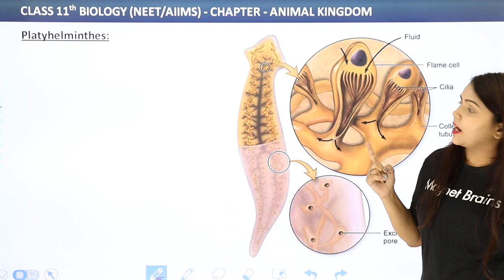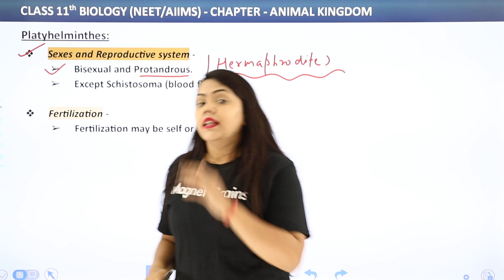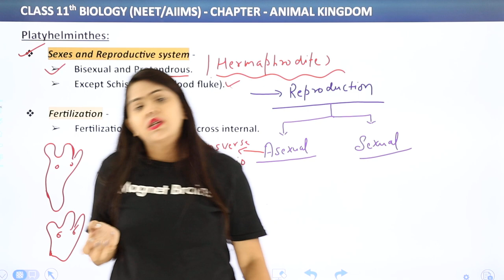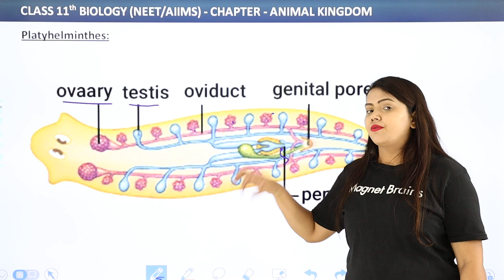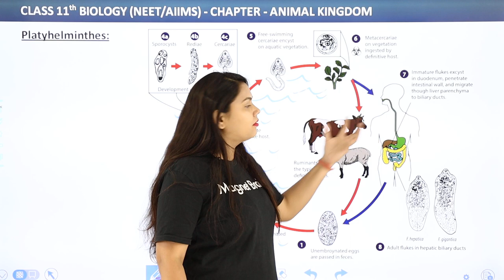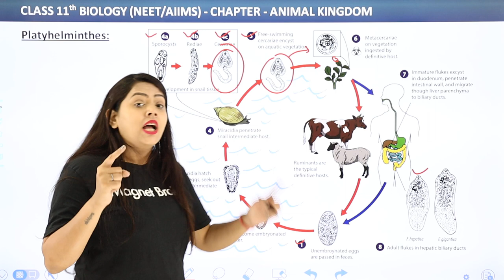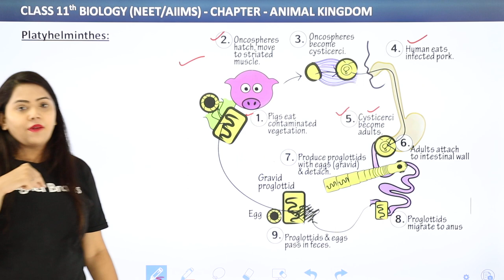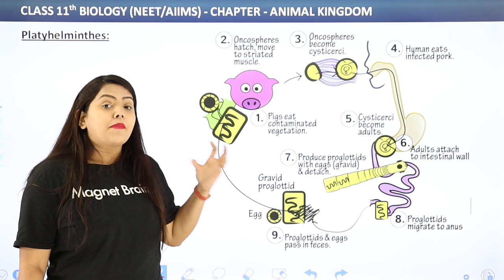General Characteristics of Phylum Platyhelminthes (Part 2) | Class 11 Biology Chapter 4 | NCERT/CBSE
✔️ Class:11th
✔️ Subject: Biology
✔️ Chapter: Animal Kingdom
✔️ Topic Name: General Characteristics of Phylum Platyhelminthes (Part 2)